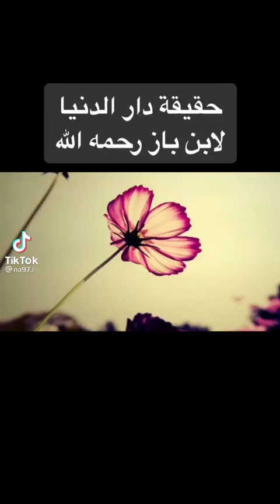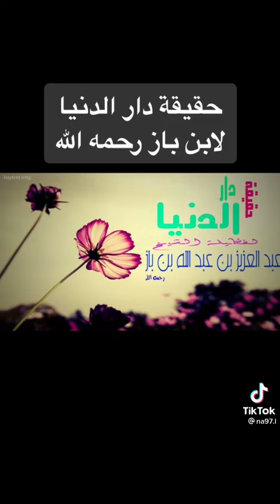حقيقه دار الدنيا لابن باز رحمه الله